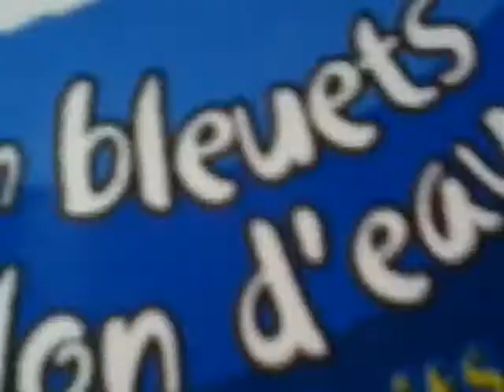Almost have my face to you guys!!?! I love you guys!!:);)